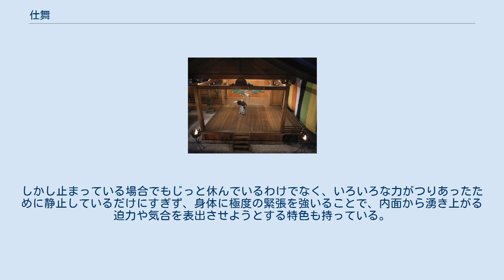仕舞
仕舞の稽古風景。
上演時には横板に3～4名の地謡が坐って伴奏を謡う。
 仕舞（し-まい）とは能の一部を面・装束をつけず、紋服・袴のまま素で舞うこと。
能における略式上演形態の一種。
 広義にはいわゆる仕舞と舞囃子を含めたものを指すが、地謡と囃子とともに舞う舞囃子とは異り、一般的には囃子を伴わず、舞事・働事などの部分を略した短い素舞を仕舞という。
舞囃子が一曲のうちシテの舞がかかわる部分の大半を上演するのに対して、仕舞においては謡のあるシテの舞を抜きだしたもので、場合によっては一曲の能から数番の仕舞が掲出されていることもある。
たいていはクセ（舞グセ）およびこれに準ずるもの、キリ、段物などで、型は能のそれを基本とするが、始曲部分や終曲部分は収まりのよいように仕舞独自の型が付され、そのほかの部分でもあて振り的な要素のつよい型はこれを改めて全体的に象徴性をより高くする方向で型付が行われている。
 伴奏は地謡のみによって行われ、装束・面は用いず、紋付袴か裃などで演ずる。
演者は、本来の指定にかかわらず最初の一句を坐ったまま謡い、次に立ち上って舞い、最後に打ち込みと呼ばれる型を行って坐って一曲を終える。
謡はほとんどを地謡が取るが、なかには演者との掛け合いになっているものもある。
上演にあたっての時間はきわめて短く、平均で十分程度、長くても二十分ほどのものである。
主としてシテ方が一人で行うが、なかには「小袖曾我」や「二人静」のように両ジテ的な相舞のもの、「龍虎」「舎利」のようにシテとツレが異なった舞をひとつの舞台で見せるものがあり、このような場合には演者が二人となる（「大蛇」のようにシテとワキの二人で舞う仕舞もある）。
また「張良」「羅生門」のようにワキ方の仕舞もあり、狂言方においても小舞として仕舞に似た上演形態がある。
 仕舞は鑑賞用としても上演されているが、能を演ずるための稽古の段階としても利用されている。
 仕舞の基本は摺り足であるが、足裏を舞台面につけて踵をあげることなくすべるように歩む独特の運歩法で（特にこれをハコビと称する）、これを円滑に行うためには膝を曲げ腰を入れて重心を落とした体勢をとる必要がある。
すなわちこれが「構え」である。
また能は、歌舞伎やそこから発生した日本舞踏が横長の舞台において正面の客に向って舞踏を見せることを前提とするのに対して、正方形の舞台の上で三方からの観客を意識しながら、円を描くようにして動く点にも特徴がある。
 能舞台は音がよく反響するように作られており、演者が足で舞台を踏む（足拍子）ことも重要な表現要素である。
 以下に主な仕舞の型の例を示す。
 これら種々の型の連続によって仕舞が構成される。
柳田國男の論を受けた渡辺保によれば、「踊り」が飛躍や跳躍を含む語であるのに対し、「舞」は「まわる」つまり円運動を意味する語である。
 能の舞の特徴は、極端な摺り足と独特の身体の構え、そして円運動である。
 能の舞はきわめて静的であるという印象が一般的だが、序破急と呼ばれる緩急があり、ハコビにおいてもゆっくりと動き出して、徐々にテンポを早くし、ぴたっと止まるように演じられる。
稀に激しい曲ではアクロバテックな演技（飛び返りや仏倒れなど）もある。
しかし止まっている場合でもじっと休んでいるわけでなく、いろいろな力がつりあったために静止しているだけにすぎず、身体に極度の緊張を強いることで、内面から湧き上がる迫力や気合を表出させようとする特色も持っている。